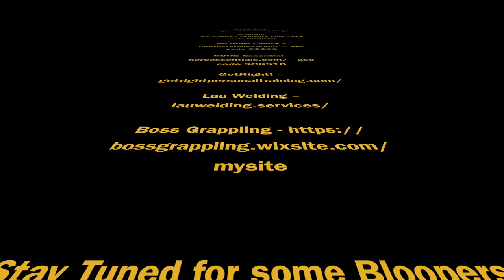Talking Medical Gunfighter with Pivotal Defense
In this video Clayton Schlosser from Pivotal Defense talk about our collaboration class we are doing again this year on Oct 5th and then on Oct 6th he will be holding a How to Build  a Medical Kit at my facility this year.  Make sure you take a listen and get signed up before the classes fill up.  Enjoy and hope to see you there.

Lau Welding – lauwelding.services/